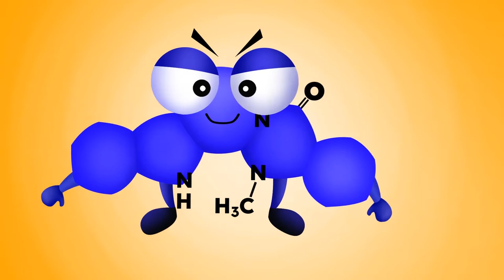ZODIA PLANT AS NATURAL MOSQUITO REPELLENT- PART 2 /TANAMAN ZODIA SEBAGAI ANTI NYAMUK ALAMI - PART 2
In this video, Professor Risetoon will tell you about how to use Zodia Plants as mosquito repellents.
Let's watch this video until it's finished :D
I hope this information is useful

Dalam video kali ini , professor Risetoon akan bercerita tentang cara penggunaan tanaman zodia sebagai anti nyamuk.
Ayo tonton video ini sampai habis yah :D
Semoga informasi ini bermanfaat yah